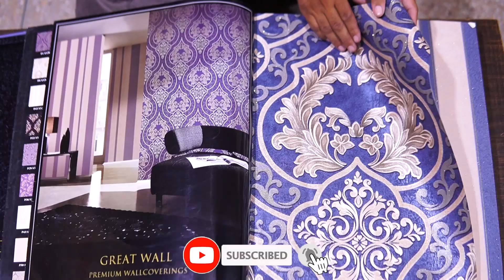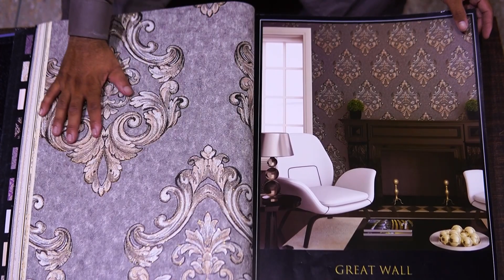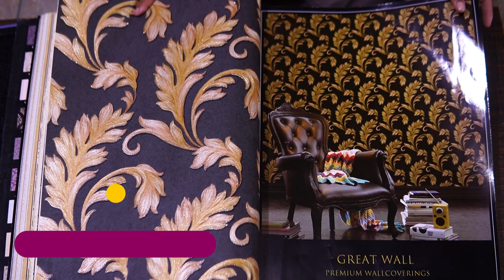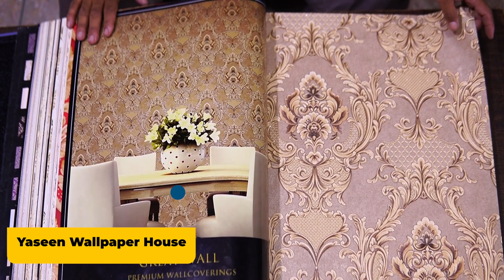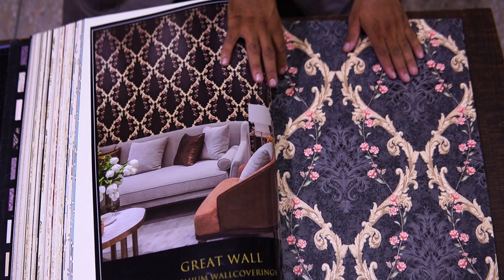Waterproof Imported 5D Wallpaper for walls | Yaseen Wallpaper House